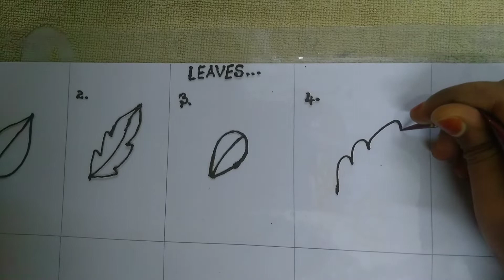Learn and Practise Arabic Mehndi Leaves/அரபிக் மெகந்தி இலைகளை கற்றுக்கொள்ளுங்கள்....